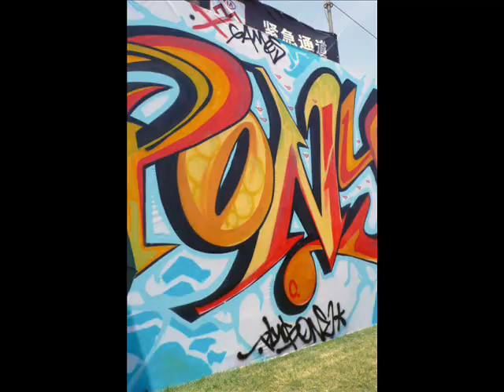Kia X-Games Asia 2008 Final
The performance of Shane Yost, Yasutoko Eito, Yasutoko Takeshi and female Skater Kawasaki Ayumi. Held on 3rd May 2008 in Shanghai. Filmed and edited by myself.